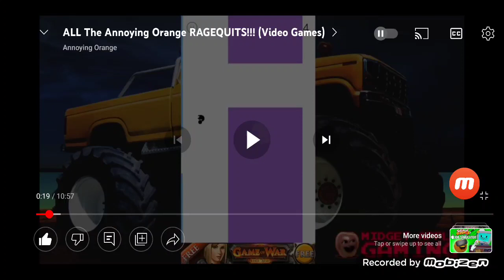My Reaction that I guessed Wrong on @DerpyPhineas2023's quiz!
ARE YOU KIDDING ME! I THOUGHT BEN SCHWARTZ WAS VOICING SONIC FROM WRECK IT RALPH!!!
Credit to @AOGaming.